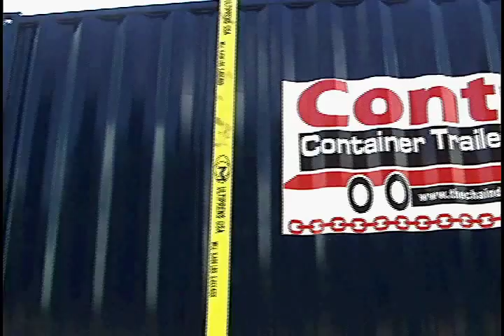Contral Container Delivery Trailers - The Original Chain Drive